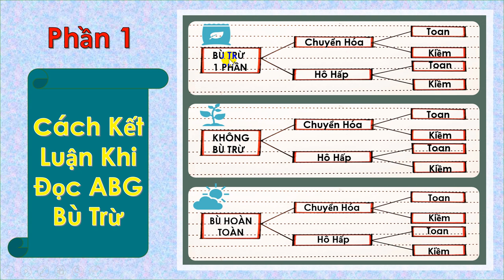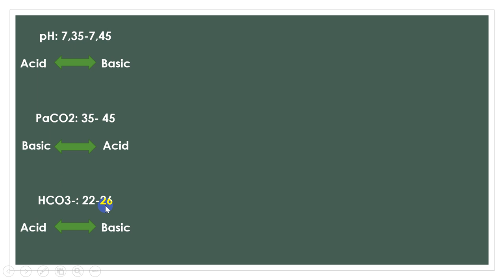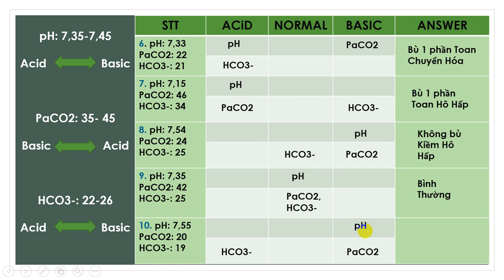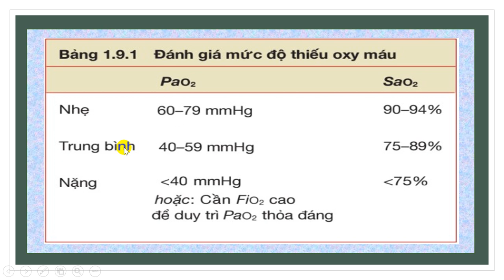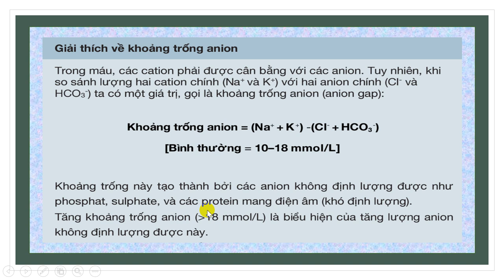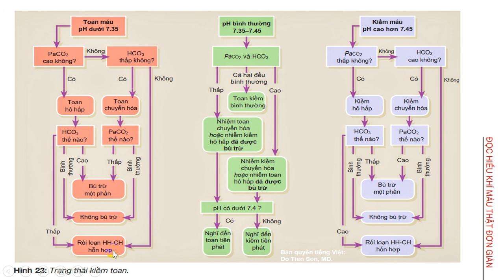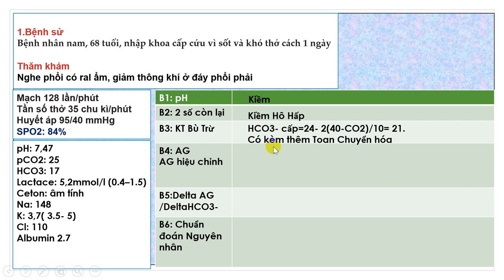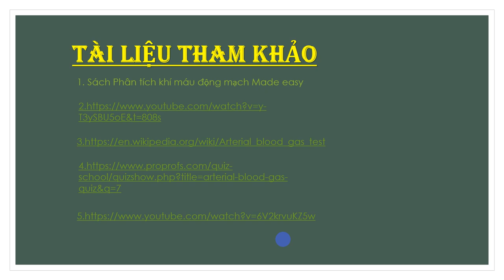8-4-2020, Hồng Loan, Y44, trình bày khí máu động mạch hay, đầy đủ, dễ học.